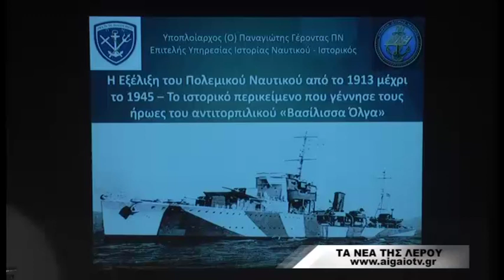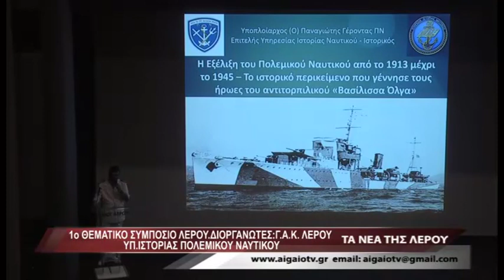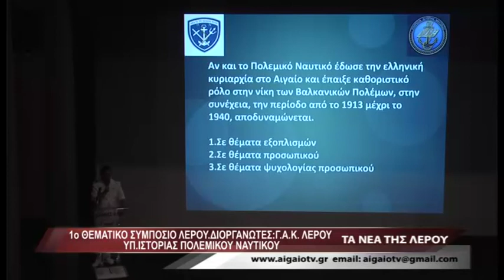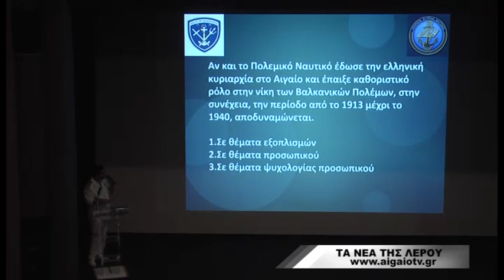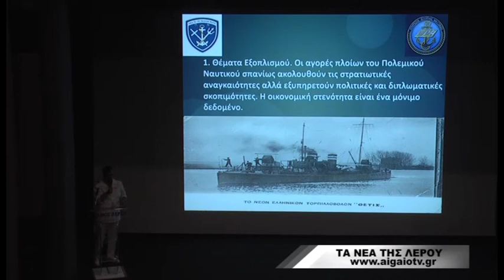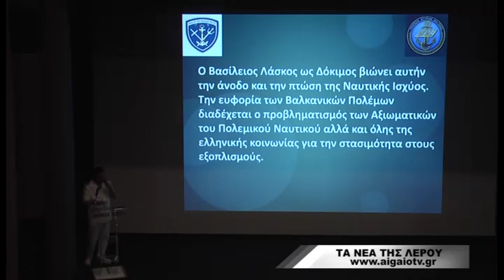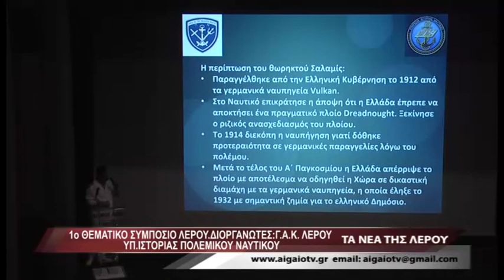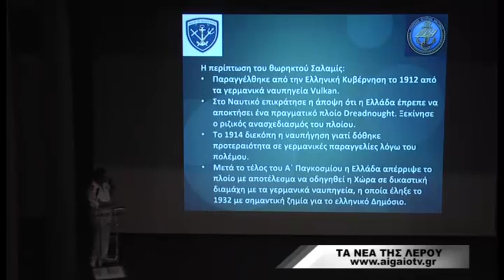ΤΑ ΝΕΑ ΤΗΣ ΛΕΡΟΥ (03.10.2019) - ΜΕΡΟΣ 1